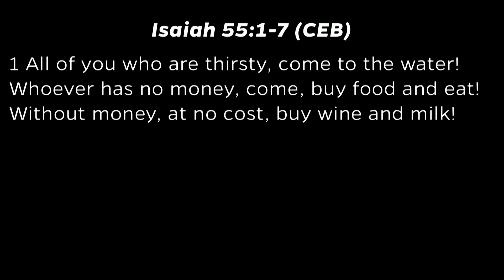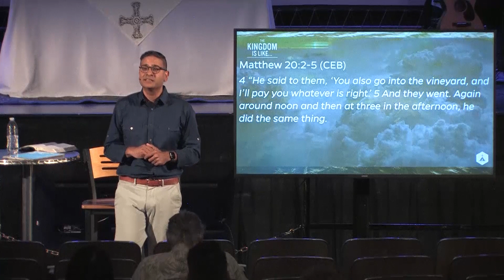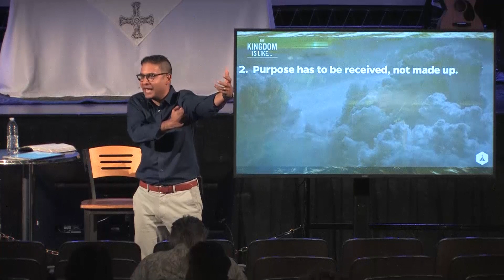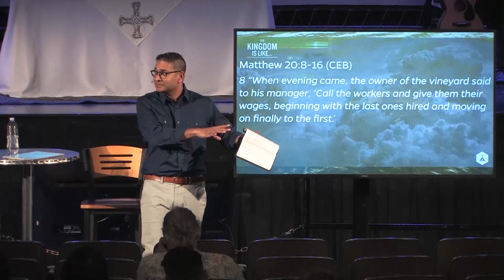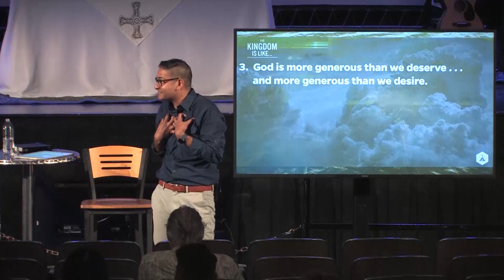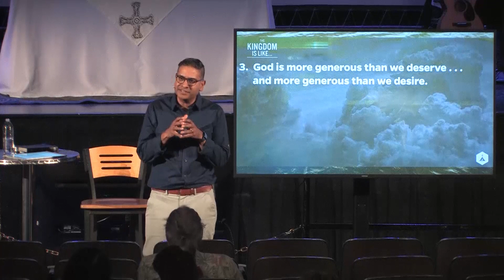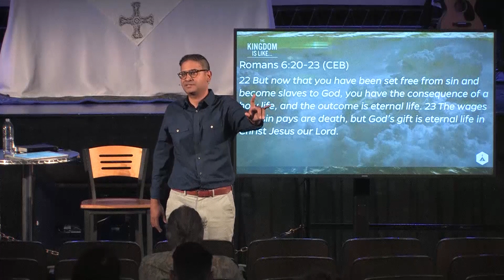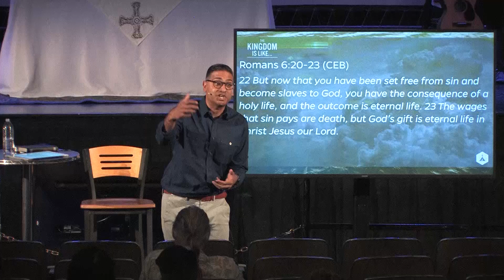The Kingdom is Like A Generous Business Owner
Jun 2, 2019 - There's a kind of unfairness when you don't get what you're owed; but there's another kind of unfairness when someone receives something they didn't earn. Preaching from Matthew 20, Pastor Glenn Packiam helps us to see how the Kingdom looks like work, not leisure, and how purpose has to be received not made up. But ultimately, this parable challenges us with God's extravagant generosity, which is better than our notions of justice.